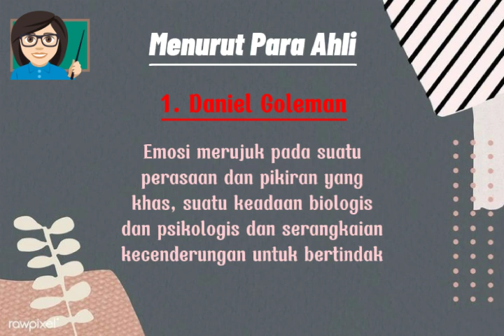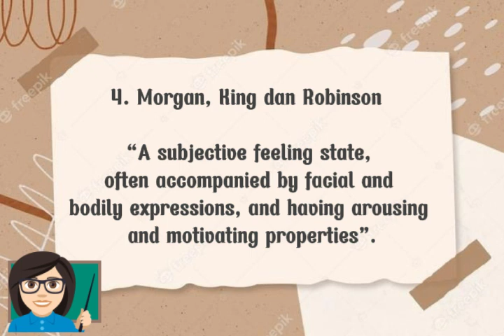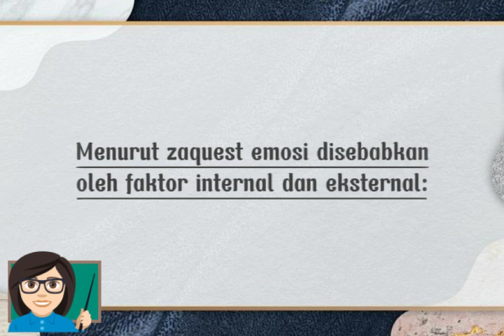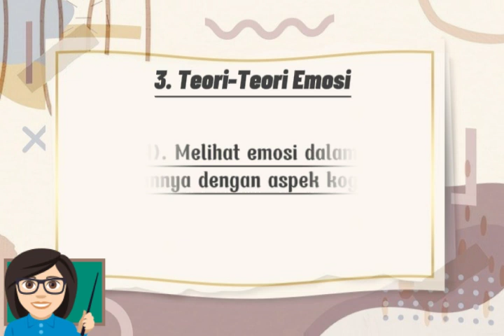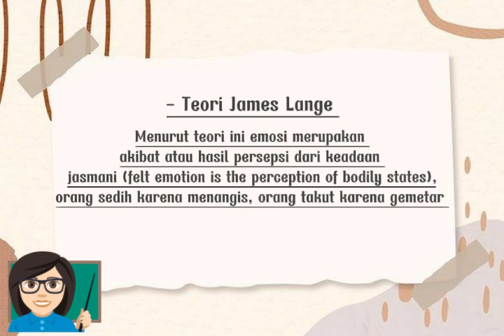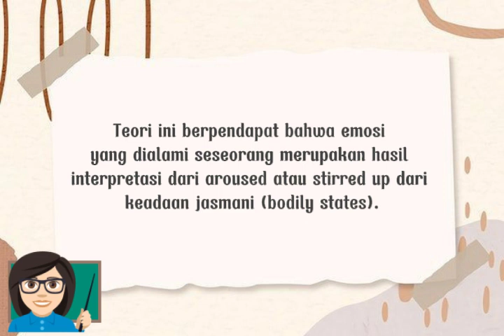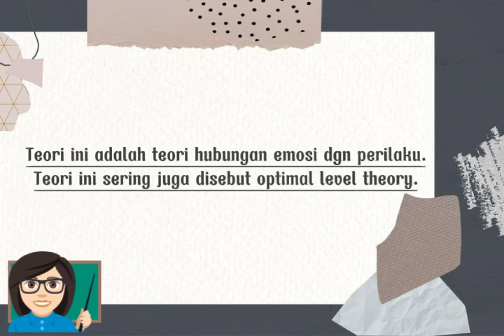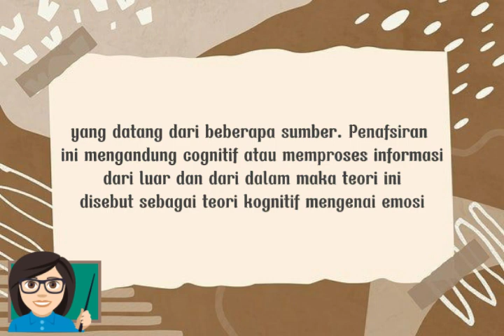EMOSI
VIDEO ini merupakan tugas mata kuliah pengantar psikologi yang membahas tentang emosi. pada meteri emosi ini akan dikaji tentang apa itu pengertian emosi, macam-macam emosi,  pertumbuhan dan perkembangan emosi dan teori emosi. semoga video ini dapat bermanfaat bagi teman -teman mahasiswa yang lagi belajar psikologi.